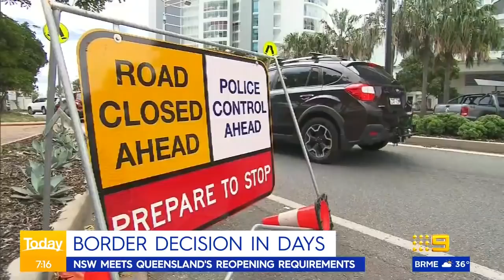Coronavirus: Australia on track for March vaccine, says Oxford scientist | 9 News Australia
The Oxford-AstraZeneca coronavirus vaccine is showing to be up to 90% effective against COVID-19, with millions of doses expected to be available in March 2021.